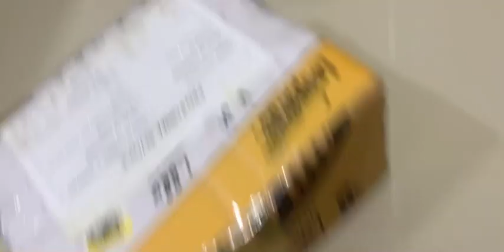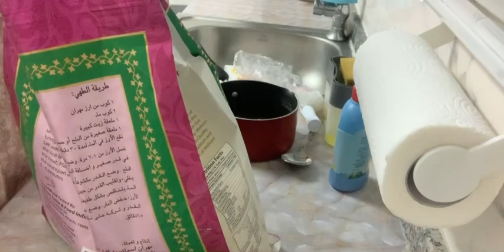Ramzan day 28 || Pakistan se mera parcel aagya